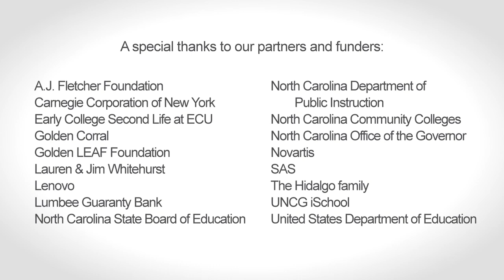NC Investing in Rural Innovative Schools (short version)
As early college high schools continue to achieve impressive results across the state, North Carolina New Schools seeks to expand those strategies for students in traditional schools. Through a federal grant, NC New Schools is partnering with the State Board of Education, the NC Department of Public Instruction, the NC Community College System, the UNC System and 11 rural school districts to apply lessons learned from the state’s growing number of early college high schools.

The unique $16.5 million effort, supported by a $15 million grant from the U.S. Department of Education over five years with matched private donations of $1.5 million under the federal Investing in Innovations (i3) initiative, is aimed at exposing all high school students to a college-ready culture and creating new opportunities for all students to graduate from high school with some college credit. Students in the schools have the opportunity to earn as many as 21 college credits –- tuition free -– by graduation through local community colleges and online courses offered by the UNC Greensboro iSchool and the East Carolina University Second Life virtual education program.